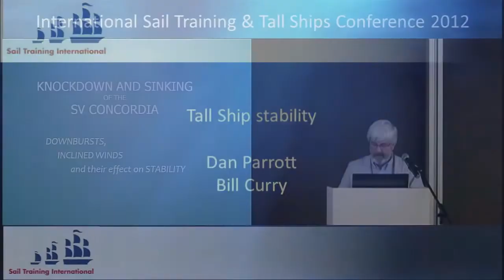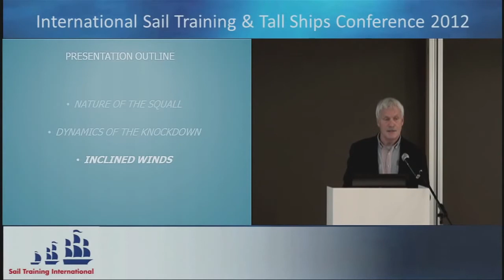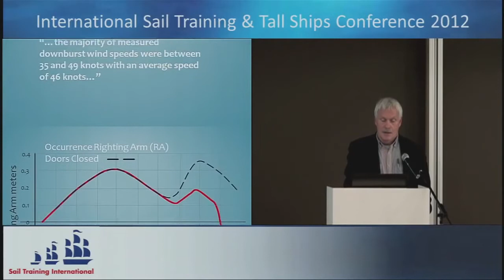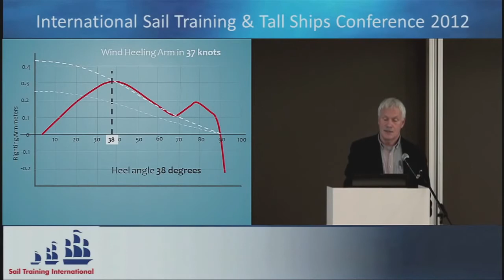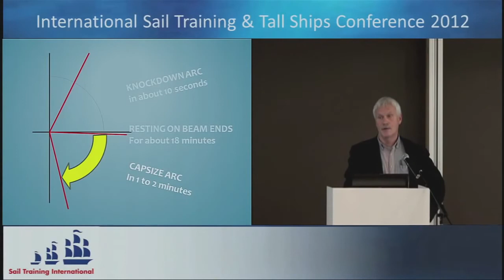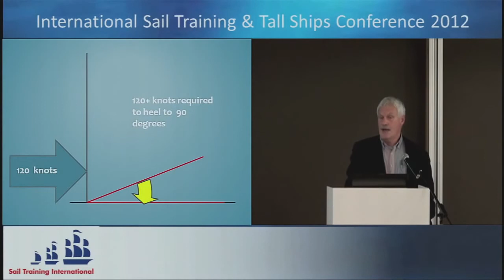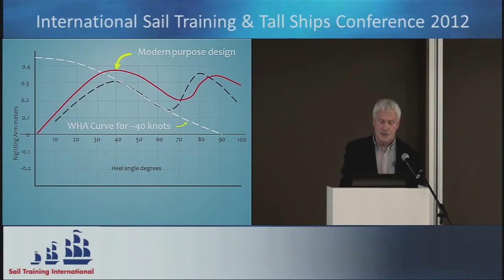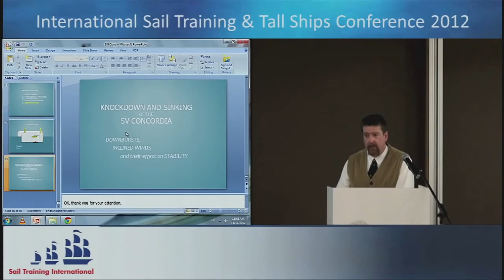2012 - Tall Ship stability